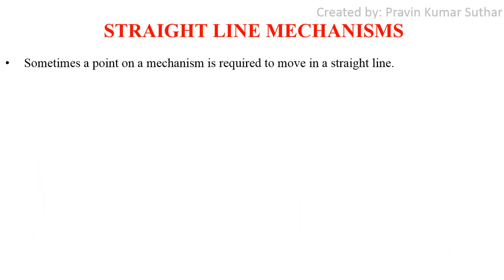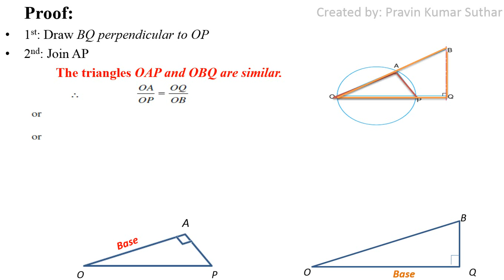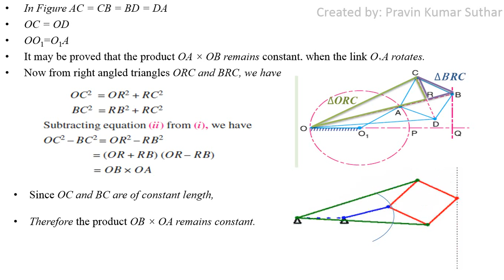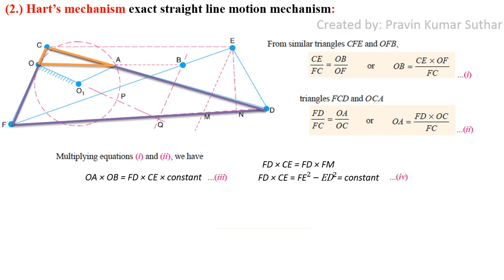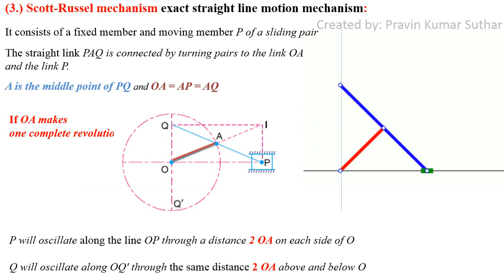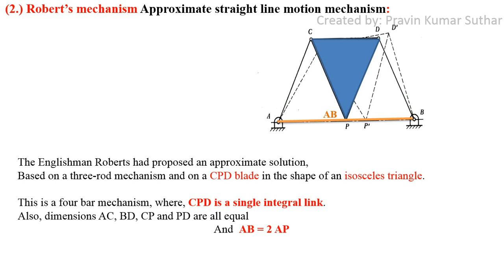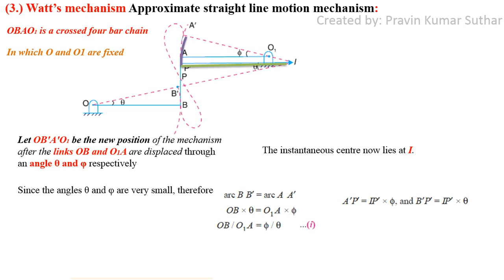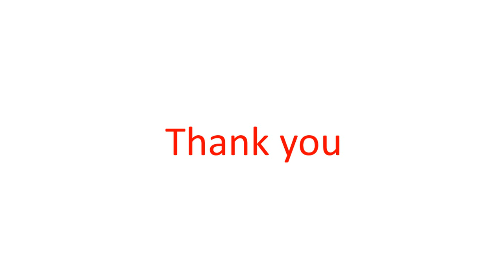Straight line mechanism || Kinematics || MECHANICAL || GATE || IES || LINKAGE || KOM || TOM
Straight line mechanism. Animation Link